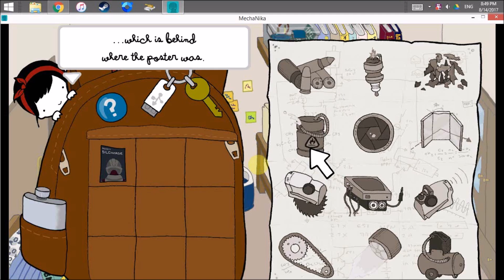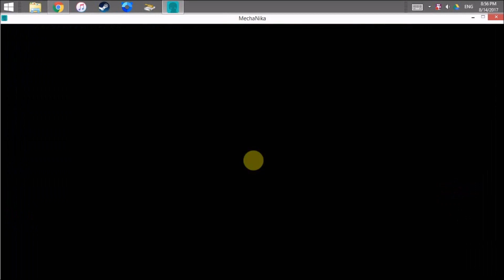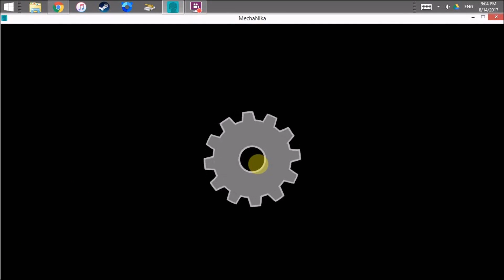MechaNika Episode 2 Carnivorism